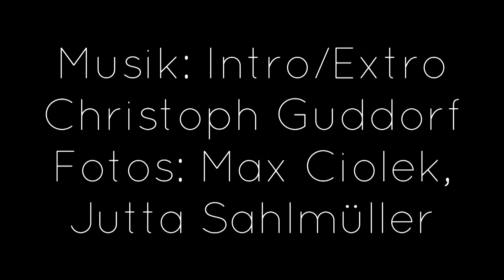Das Märchenfenster, 16. Mai 2020: Der Indianer und die Grille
Einmal mehr zeigt dieses Märchenfenster die Bandbreite der Märchen und Geschichten, die wir Erzählerinnen und Erzähler in Wort, Ton und Gesten kleiden. Monika Gehle hat für das heutige Märchenfenster kein typisches Volksmärchen ausgewählt, sondern eine Lehrgeschichte:

Der Indianer und die Grille

Monika Gehle schreibt selbst zu ihrer ausgewählten Geschichte, die sie als "indiansische Achtsamkeitsgeschichte" beschreibt:

Ist es wahr, dass Indianer so viel besser hören als ihre weißen Brüder? Ist der Lärm in unseren Städten und um uns herum so groß geworden, dass wir feine Klänge einfach nicht mehr wahrnehmen können? Oder hat es etwas mit fehlender Aufmerksamkeit zu tun? Mit dieser „klangvollen“ Geschichte, erzählt von Monika Gehle, gehen wir heute auf Spurensuche und lernen vielleicht sogar etwas dazu … einfach nur die Ohren spitzen!

Also genug der Vorrede, wir öffnen leise das Märchenfenster und hören das Zirpen einer Grille und eine wunderschöne Geschichte.

Sterntalergold

Das Märchenfenster

Mehr zu der Erzählerin

Wer mehr über die heutige Erzählerin Monika Gehle erfahren möchte, sei ihre Homepage empfohlen